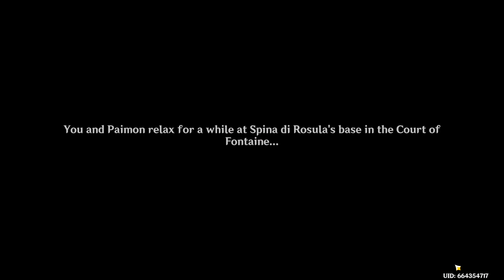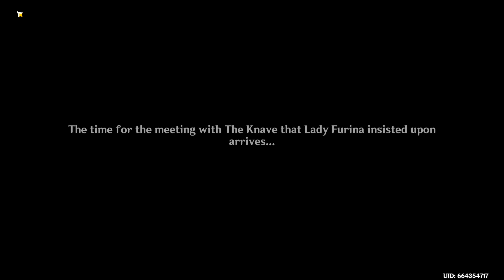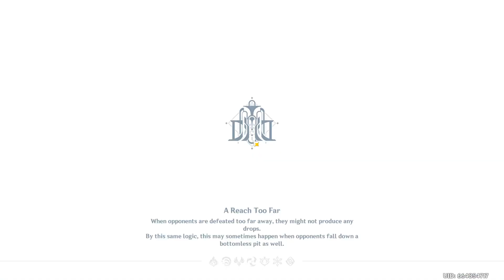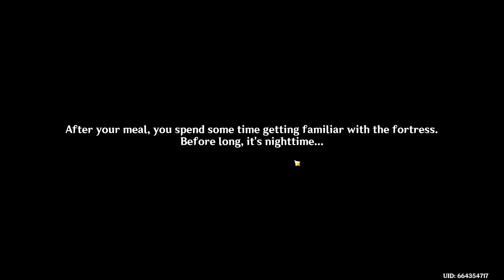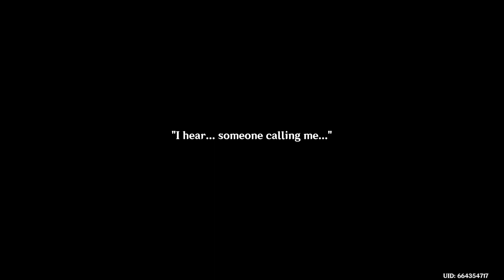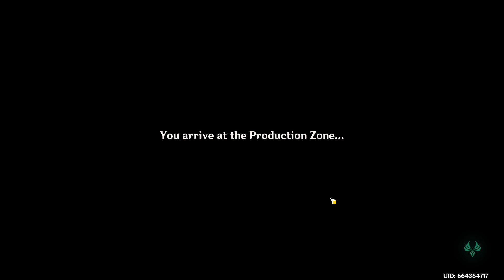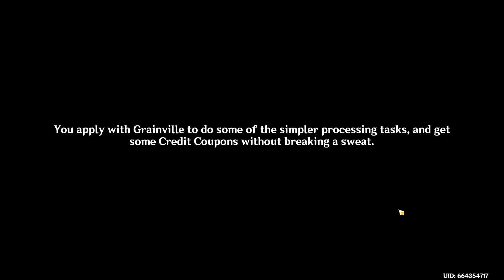The Fortress of Secrets and Coupons, Genshin Impact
for live streams if you liked this! Also check out my instagram @loverdrawings to see my drawings in real life!